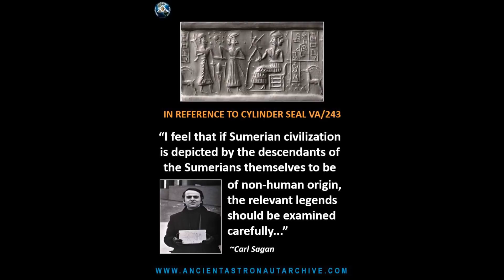10 - Enki e o fim do Eden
Este e o setimo da serie ,onde falamos sobre a fim do jardim do Eden e a chegada da irmandade da Serpente ao Egito